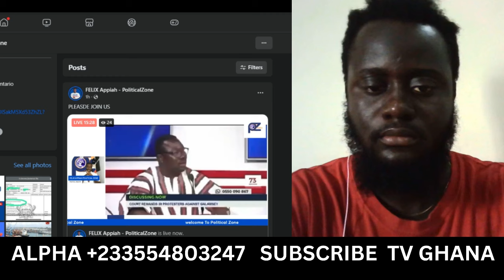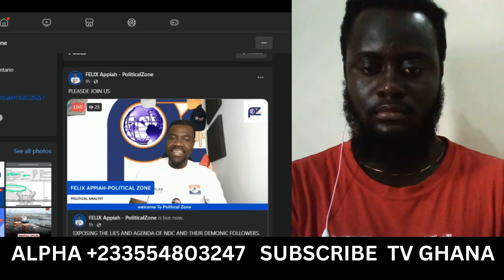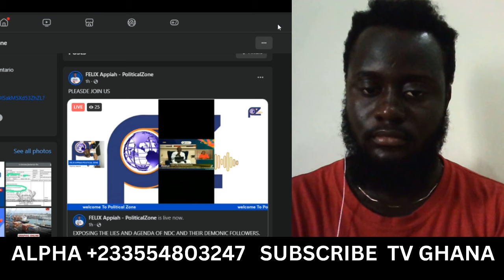Who is Mahama to tell us what to do!! Shame on NDC